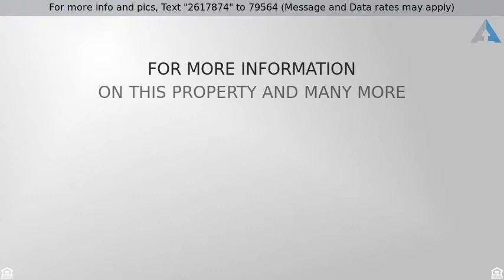Priced at $189,900 - 3912 FLEETWOOD AVENUE, BALTIMORE, MD 21206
Your perfect, move-right in renovation! Extremely

Your perfect, move-right in renovation! Extremely convenient location close to main roads, shopping, restaurants and more!  Three finished floors of living space with so much NEW!  NEW; kitchen cabinets, granite counters, backsplash, tile floor, appliances, lighting, NEW open floor plan allows for larger living spaces, NEW bathrooms with new floors, decorative tile, toilets, tub, sinks, vanities and lighting, fully finished basement with full bath and drain tile waterproofing system and sump pump, lower level bathroom and family room area, NEW plumbing where needed, New electrical, NEW HVAC, NEW roof, NEW doors, paint, lighting and MORE! First floor master with private bathroom, enclosed rear porch and enormous fenced rear yard with off street parking!  Priced to sell!